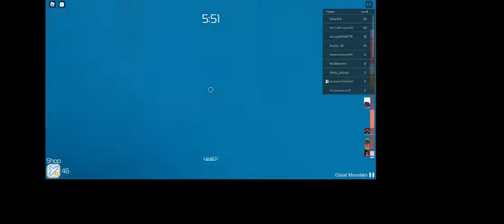RAGEING IN TOWER OF HELL!😡😡😡😡😡😡